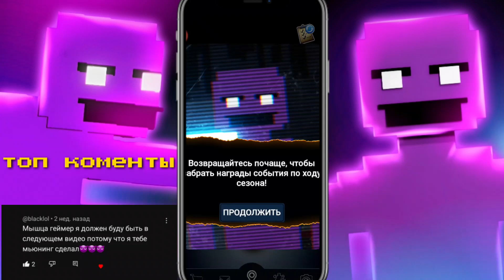8-БИТ ПЕРПЛ ГАЙ В ФОРСАКЕН АР! Forsaken AR: Darkest Delivery! 8-Bit Purple Guy Arrives!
Всех с днём защитника отечества, на связи PGYTP! И добро пожаловать в новое видео по такой игре, как Форсакен АР! На этой неделе у нас с вами вышло обновление, в котором нам добавили нового персонажа,  причём даже 8-Битного! Встречайте 8-Бит Перпл Гая! Нового аниматроника с облегчённой механикой Спрингтрапа! Сегодня я постараюсь выбить этого персонажа, его ЦП и иконки профиля!